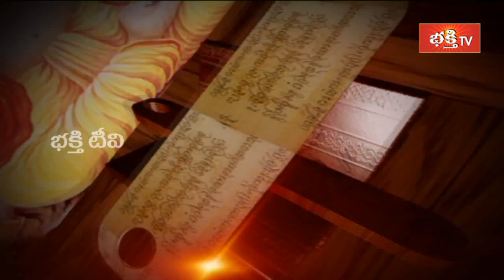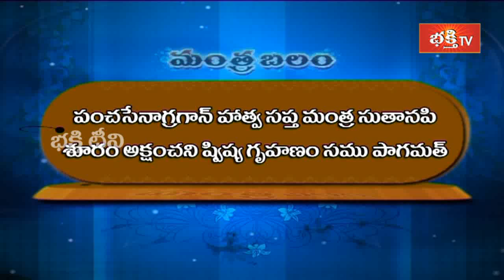Mantra to Remove Suffering from Enemies & Nara Drishti || Mantrabalam || Archana || NTV